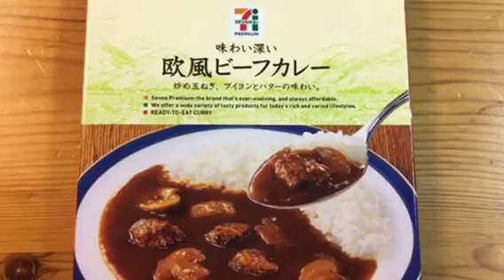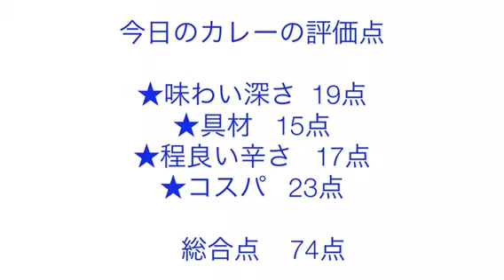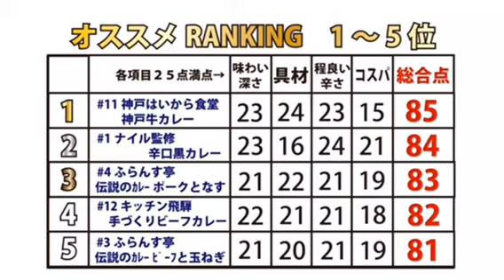【365日レトルトカレーを食べ続けるオッサン season2】#229 セブン&アイプレミアム 味わい深い 欧風ビーフカレー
2017年8月16日！オーソドックスなクセのない欧風カレー！！